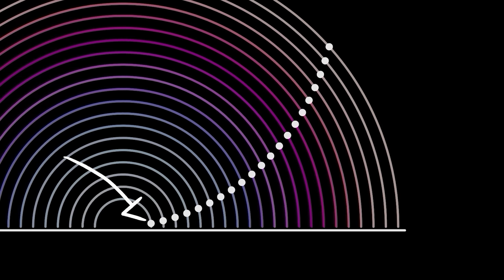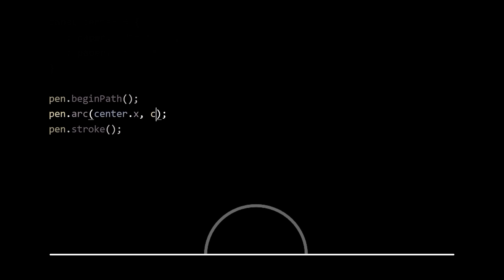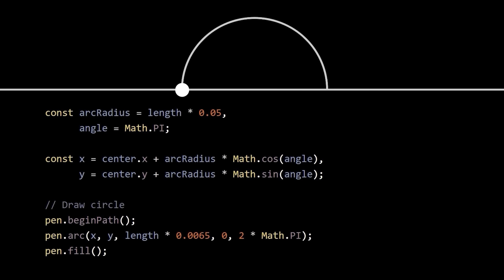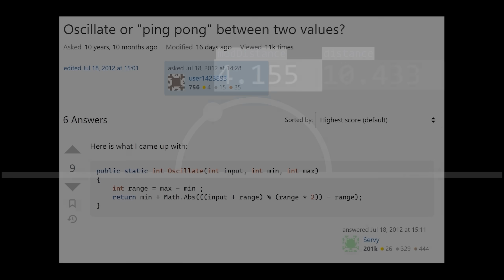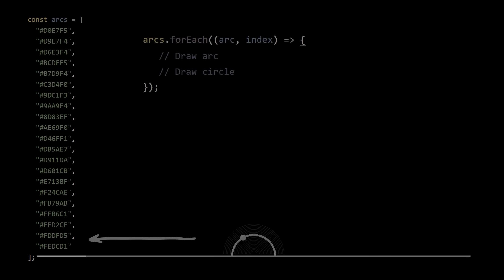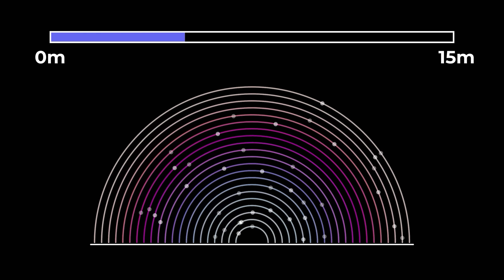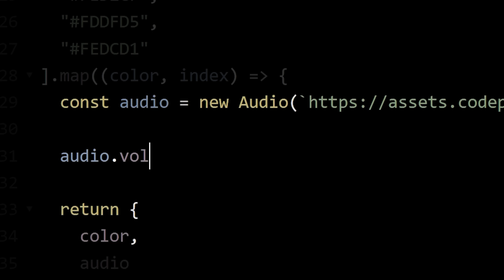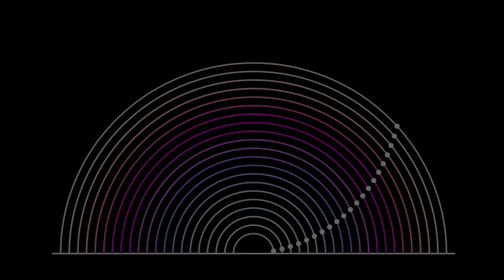Unravelling the Magic behind Polyrhythms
Tools used: HTML, CSS, JavaScript

Music licensed by Artlist:

Bishara Haroni - Gymnopédie No 1

SpongeBob in thumbnail:
Hypnotized SpongeBob And Patrick 3D Desktop Wallpaper By jes123 on wallpaper.com